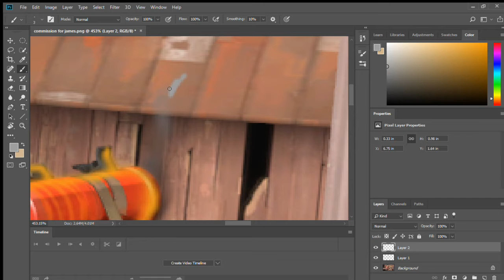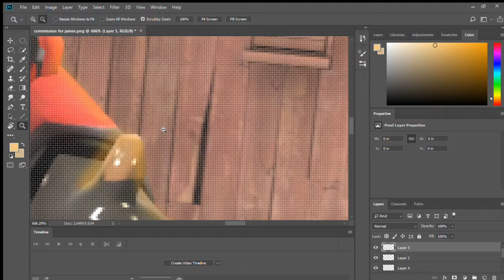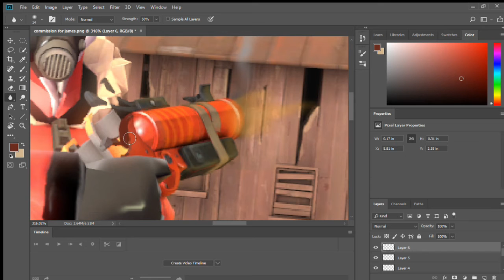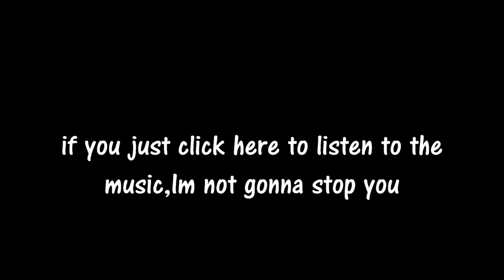Pyro Speedart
a friend ask me to do this tho